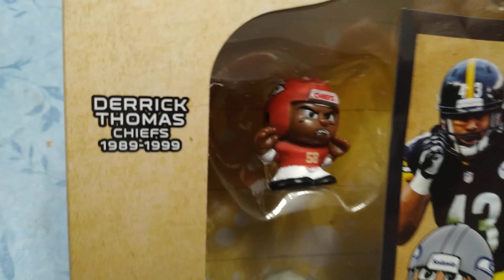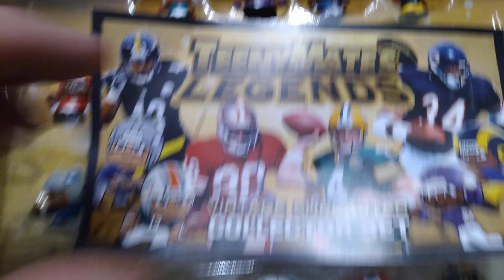Teenymates Legends Superstar collector set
Teenymates, I'm a buffalo fan if you can't figure that out